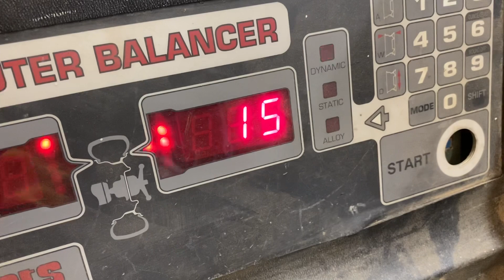June 14, 2021